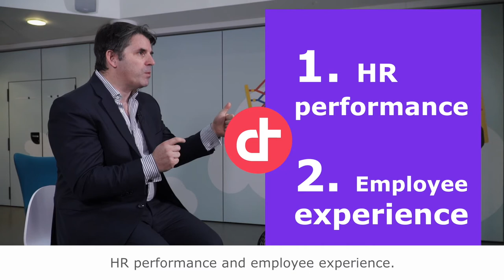Improving the safety of field workers & employee experience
Lucas Muller, Customer Success Manager tells us about the experience working with Google and GRDF on a utility provider to improve the safety of field workers.

Guillaume Koch tells us about employee experience at La Poste.